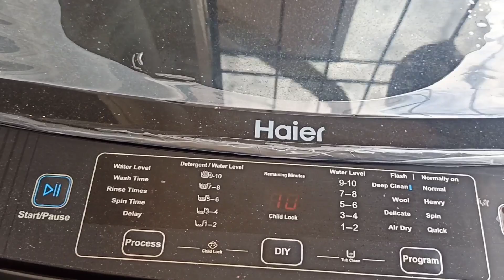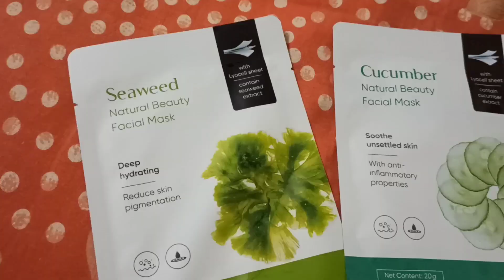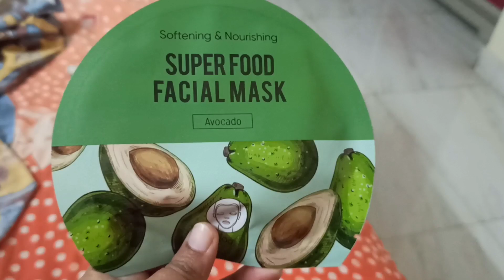My Morning to Night full day routine😀 Oats chilla for weight loss || Paneer pulao recipe in cooker